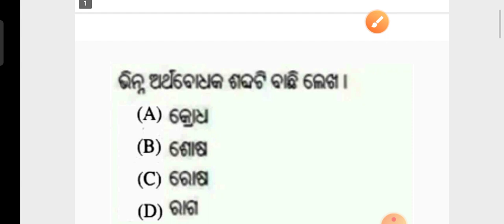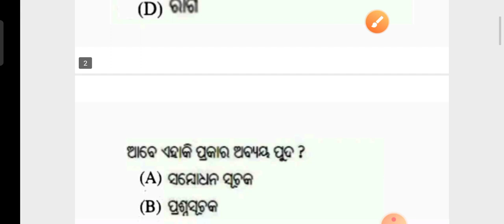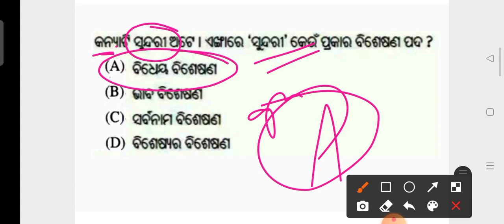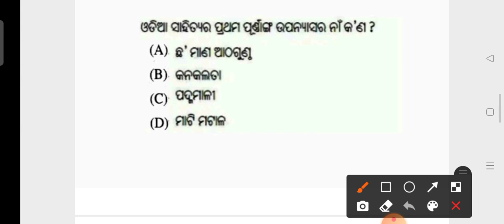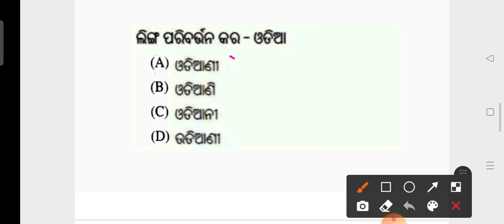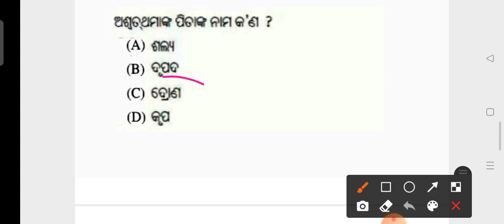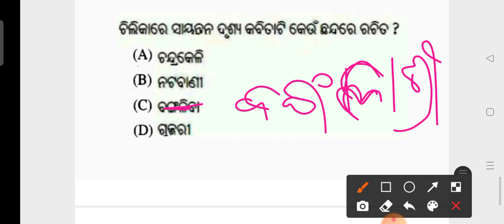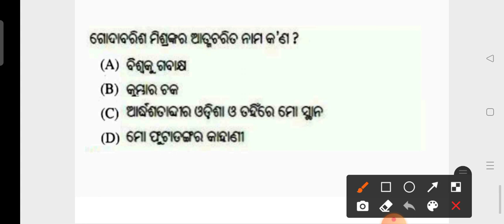Target OAVS Exam 2022 !! Odia Grammar MCQs !! Previous Years Odia MCQs !! by Exam Adda 2.0 !!